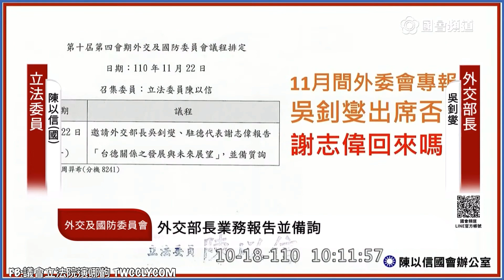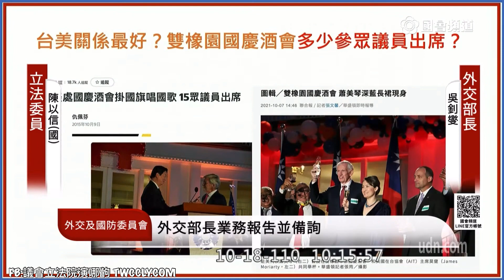國民黨 陳以信 質詢 外交部長 吳釗燮 謝志偉 雙橡園國慶酒會 外交部業務報告 20211018 外交國防委員會 立法院演哪齣